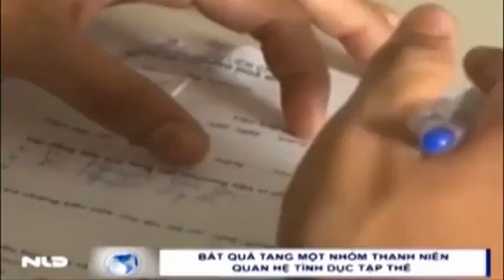Bắt quả tang “2 ông, 9 bà” đang quan hệ tình dục tập thể trong nhà nghỉ.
Nhóm đối tượng nam nữ sống theo lối “bầy đàn”, đưa nhau đi thuê nhà nghỉ để sử dụng ma túy, ăn nhậu, quan hệ tình dục tập thể vừa bị Công an bắt quả tang.